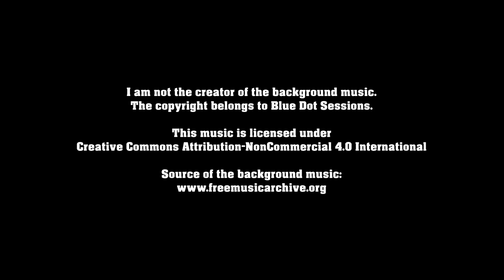Spider building his web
During mowing the lawn I saw a spider building his web. It was quite a big and fast spider so I was able to record it without any special equipment or settings.

I am not the creator of the music. The copryright belongs to Blue Dot Sessions.